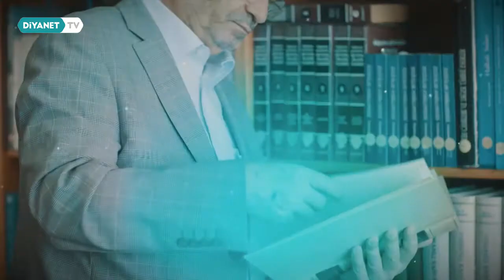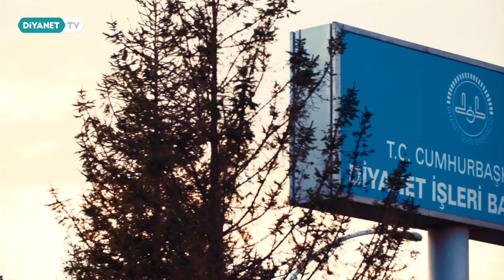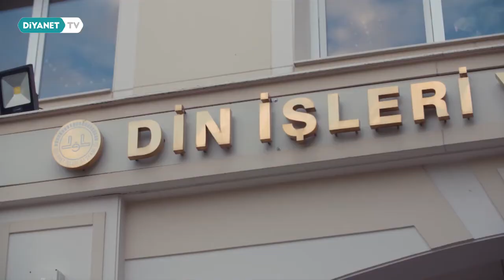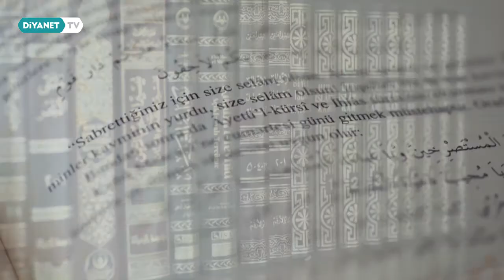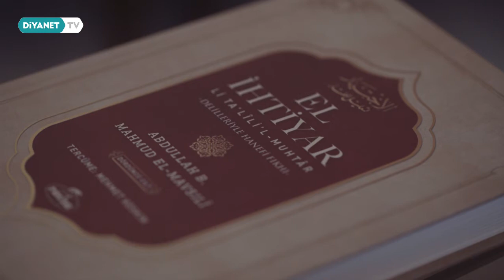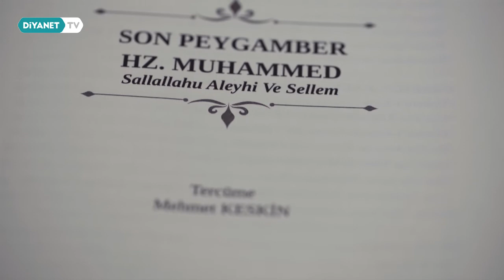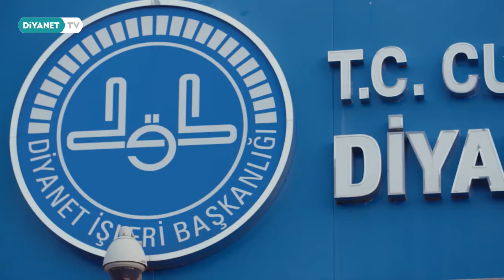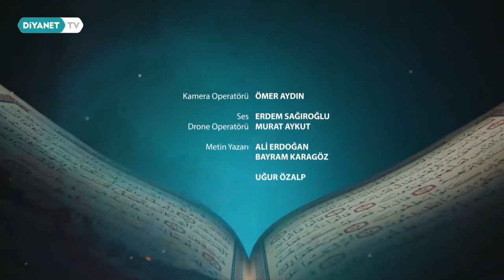Mehmet Keskin (Ankara) - Din Hizmetine Adanmış Ömürler 23.Bölüm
Türkiye’nin çeşitli yerlerinde Diyanet İşleri Başkanlığı bünyesinde uzun yıllar görev yapmış, emekli din görevlilerimizin hayat hikayeleri bu programda.